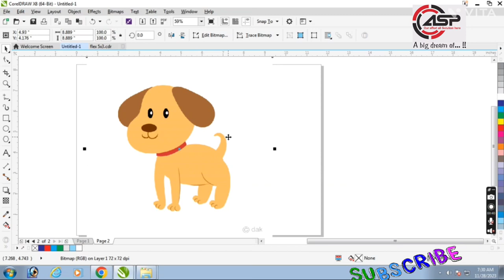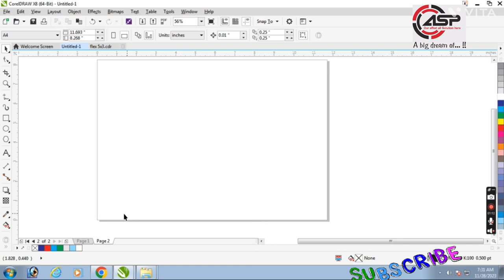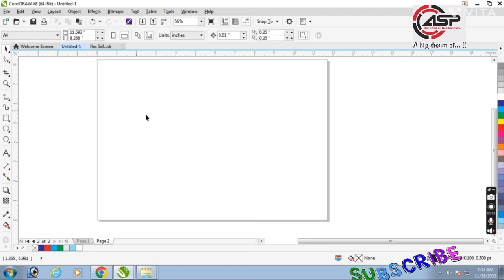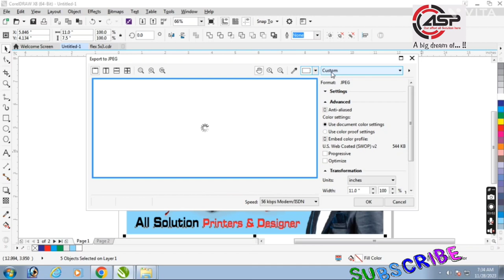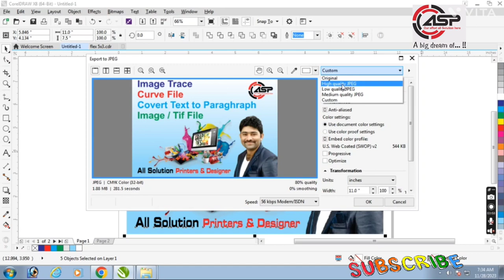daily new trick, logo trace/curve file/jpg, tif file/ covert text to paragraph / learn corel draw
Job Work : New trick classes corel draw by  Rakesh Daksh
Graphic Designer : Rakesh Daksh
Voice : Rakesh Daksh
All Solution Printers, Saharanpur
all Tools
Shortcut Key Kaise Bnaye

Corel DRAW
Corel draw Tutorial
Real Tutorial
CorelDRAW Topics are:
Coreldraw Introduction
Perspective Effect
Medal Design
Design Font InstallatioN
Create TirangA
T-Shirt Design
how to make shortcut key in corel draw in hindi
Text tools in corel draw
Parallel Dimension Tools in corel draw
Straight Line tools in corel draw
Drop Shadow tools in corel draw
Mesh fill tools in corel draw
Smart fill tools in corel draw
Text round up in corel draw
text ko kaise ghumate h corel draw me
Triangle Corner Fold in round shape
Ashok Chakra in corel draw
Menu card Design in Corel
Rakesh Daksh
How to round font bina matra tute
font ko round me kaise kare
Rakesh Daksh Prajapati
flag circle line in equal space in hindi coreld draw
how round circle in corel draw
create 3d box
carton desinging